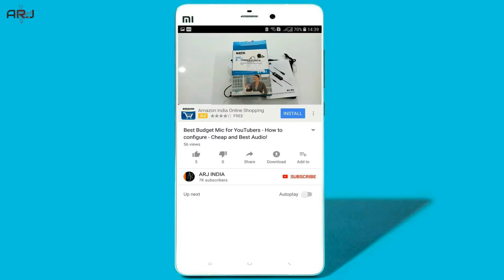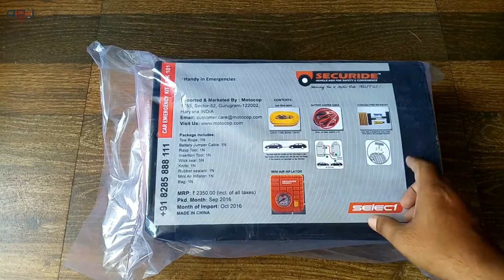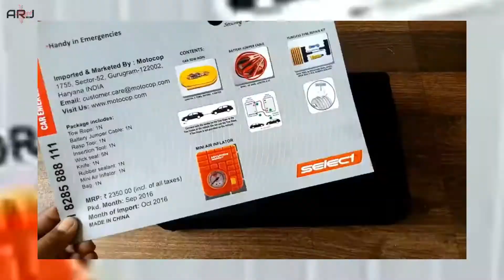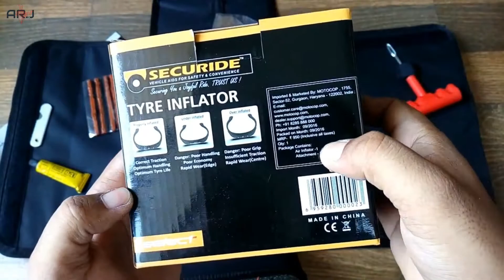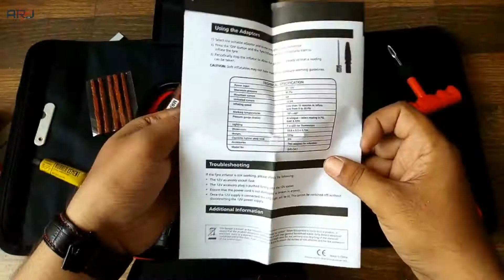Car Emergency Kit | Car Tools | Mobility Kit | Repair Kit | Securide Car Emergency Kit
Namaskar Dosto,
Maine iss video me ek car emergency kit ki unboxing or review ki hai. Ye car toold securide brand se aate hai jo ki ek mobility kit hai, iss kit se hum car breakdown situation me ye repair kit bahot kaam aati hai. Dosto, Isme shaamil hai car towing rope, battery jumper cable, Tyre puncture repair kit, knife, rubber sealant, air inflator orr ek carry bag jisme app in sabhi car tools ko safe handle kar sakte hai.

Dosto, Aasha karta hu ki apke liye yeh video helpful saabit ho. Agar video helpful lage to like or share karna na bhule.
Apka Bahot Dhanyawaad.
Arj India
WATCH SOME OF MY TECH VIDEOS...

Lenovo Ideapad 520 Intel i5 8th Gen Laptop | Best Laptop 2018 | Best Laptop for Video Editing 2018

WATCH SOME OF MY SUPPORT VIDEOS...